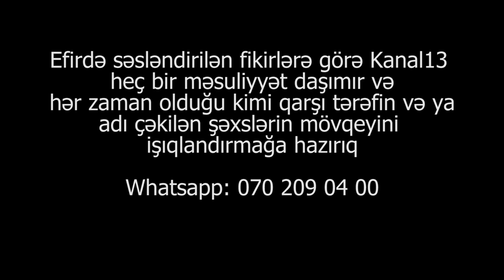"Zakir Fərəcovun adını çəksən səni həbs etdirib, həbsxanada öldürəcəyik dedilər"-Nicad İbrahim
"Bugün mənim ayağıma 3 güllə vuran polis mənə xəbər göndərib ki, Zakir Fərəcov və Möhübbət Fərəcovun adını çəkmə yoxsa səni həbs etdirim orda da öldürtdürərik".